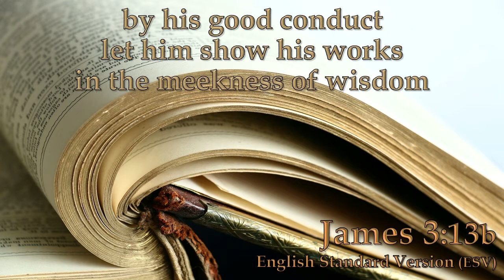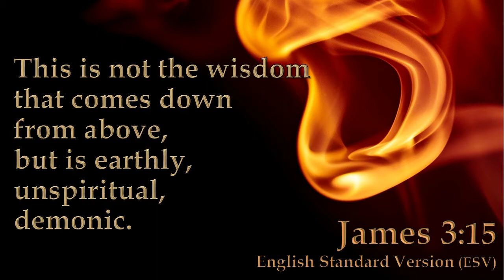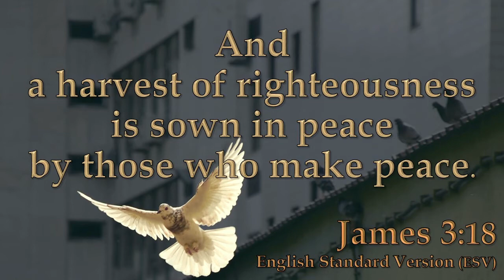James 3 verse 16 – Memory Text Lesson 3 – The Roots of Restlessness - REST IN CHRIST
Lesson 3 "The Roots of Restlessness", in the 3-month study-series "Rest in Christ" 3rd Quarter 2021 - for the World-wide Seventh-day Adventist Church Family and Friends (and anyone else who can benefit).

Read for This Week’s Study: Matt. 10:34–39, Luke 12:13–
21, Phil. 2:5–8, Luke 22:14–30, Matt. 23:1–13.
Memory Text: “For where jealousy and selfish ambition exist, there
will be disorder and every vile practice” (James 3:16, ESV).

This upload gives the Memory Text, James chapter 3 verse 16, but also gives verses 13-18 to put the words in context.

“For where jealousy and selfish ambition exist, there will be disorder and every vile practice” James 3:16 English Standard Version (ESV).

James 3:13-18 ESV “Wisdom from Above
13 Who is wise and understanding among you?
By his good conduct let him show his works in the meekness of wisdom.

14 But if you have bitter jealousy and selfish ambition in your hearts,
do not boast and be false to the truth.

15 This is not the wisdom that comes down from above,
but is earthly, unspiritual, demonic.

16 For where jealousy and selfish ambition exist,
there will be disorder and every vile practice.

17 But the wisdom from above is first pure, then peaceable, gentle,
open to reason, full of mercy and good fruits, impartial and sincere.

18 And a harvest of righteousness is sown in peace
by those who make peace.

CREDITS:
1) Open book: Photo by Pierre Bamin on Unsplash
2) Open book (horizontal flip) : Photo by Pierre Bamin on Unsplash
3) Proverbs 8: Photo by Jessica Delp on Unsplash
4) Fire: Photo by Marek Piwnicki on Unsplash
5) Red petals: Photo by Michael Dziedzic on Unsplash
6) Road lit by sunlight: Photo by Ken Christon on Unsplash
7) White dove: Photo by Sunguk Kim on Unsplash